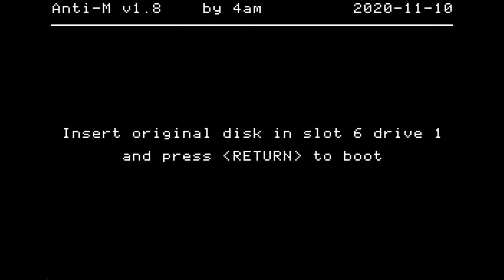Phaser Fire short play (Apple II - Gebelli Software)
Phaser Fire was an action game published by Gebelli Software in YEAR for the Apple ][.
The game uses quarter track copy protection from track $D to $22 and you can hear the unique disk drive sound in the boot sequence. Hope you enjoy the walkthrough!

PS: # of lives is stored at address $8009 and you can get infinite lives by changing $96A from $CE to $AD.